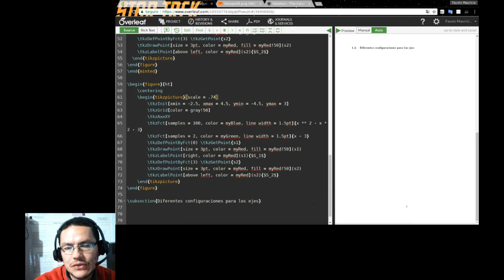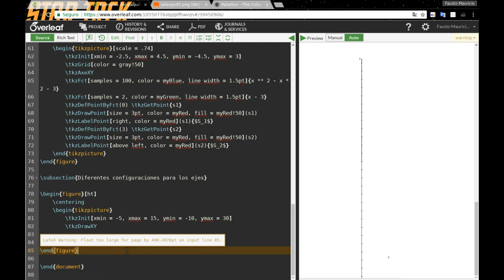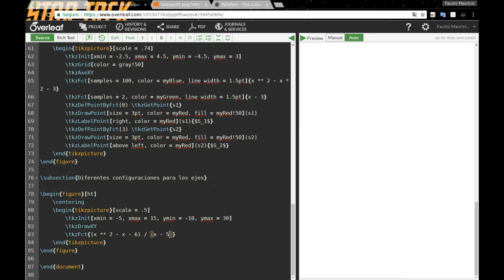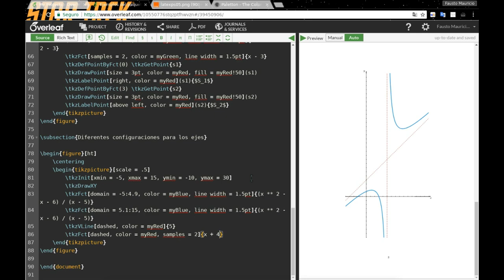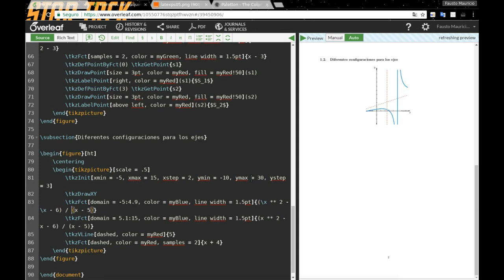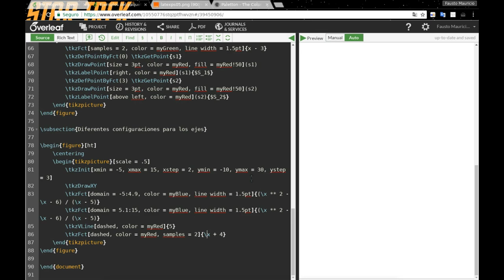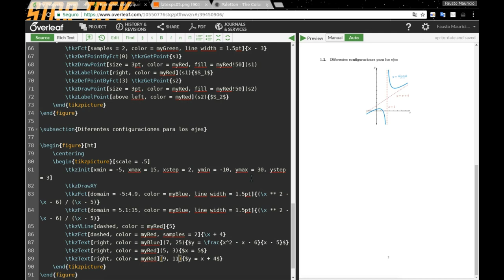Paquete tkz-fct: Ajustar el rectángulo de inspección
En este vídeo aprenderá a ajustar el tamaño de gráficas grandes configurando el rectángulo de inspección mientras construye la gráfica de una función racional